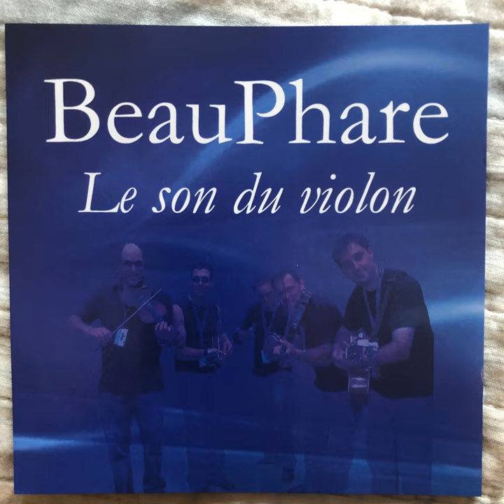Belles Bottes à Johnny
Belles Bottes à Johnny · Beau Phare

Le son du violon